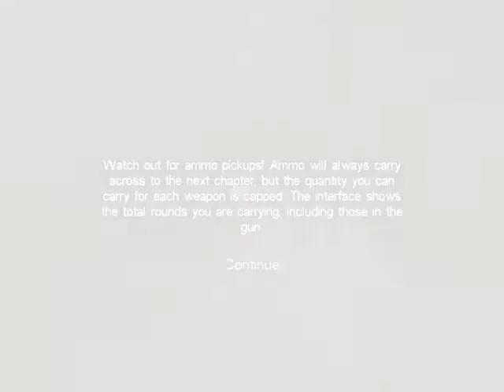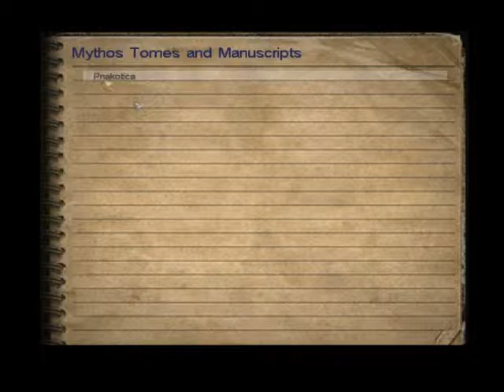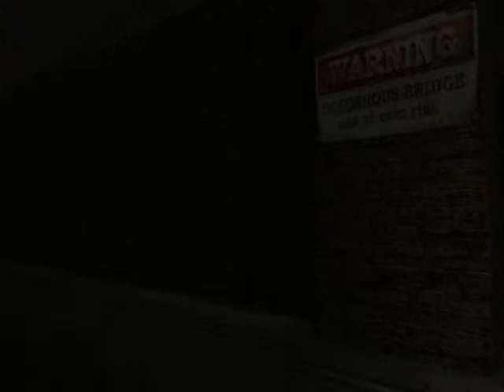Call of Cthulhu - Episode 3: WOMAN, WINO AND WHISKEY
In this episode, I chat with the various oddballs and more or less sane people in Innsmouth, all the while searching for some hard booze for ol' Zadok.

(Kudos to you if you know where I can find a bottle of rum. Let's just say, I'm not terribly attentive.)